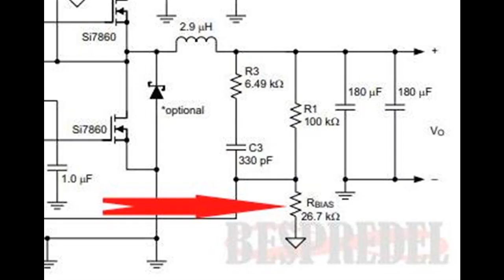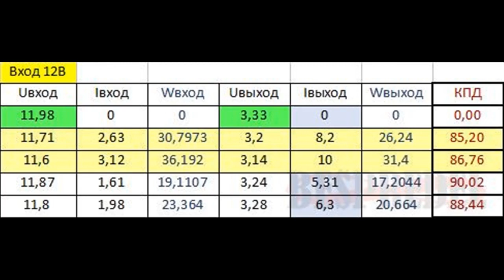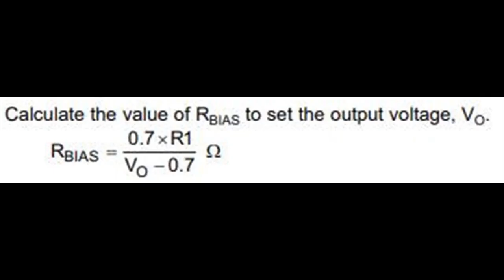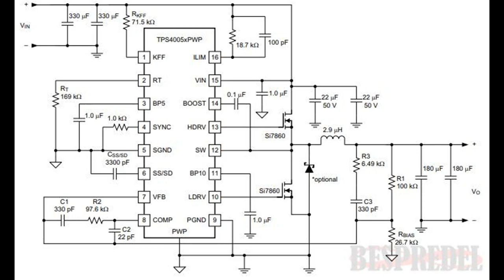Синхронный понижающий DC-DC преобразователь на 5 вольт 5 ампер, контроллер TPS4005 + доработка.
Неполноценный обзор модуля на чипе TPS40057.  Заявленные характеристики:  Входное напряжение: 9-35 в  Выходное напряжение: 5 В  Выходной ток: 5А  Выходная мощность: 25 Вт  На плате есть три основных компонента:  Синхронный ...
Отзыв на товар с Aliexpress Синхронный понижающий DC-DC преобразователь на 5 вольт 5 ампер, контроллер TPS4005 @Ремонтидоработка Видео создано в образовательных целях, для деманстрации современных маркетенговых технологий.